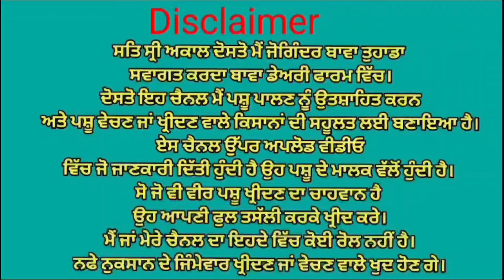ਤਿੰਨ ਗਾਵਾਂ ਵਿਕਾਉ 👌👌 Three cows for sale .Bawa dairy farm